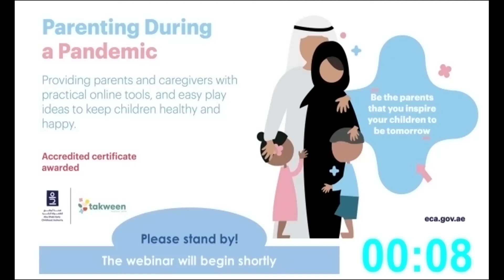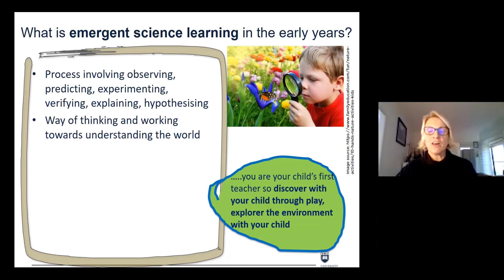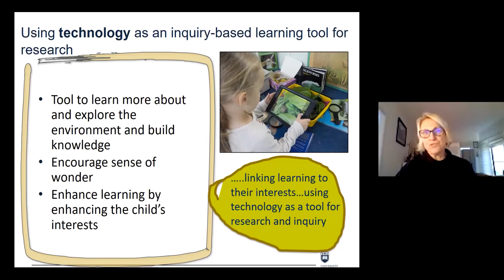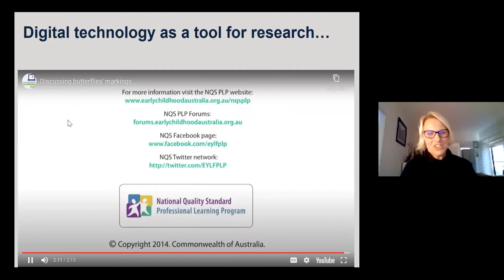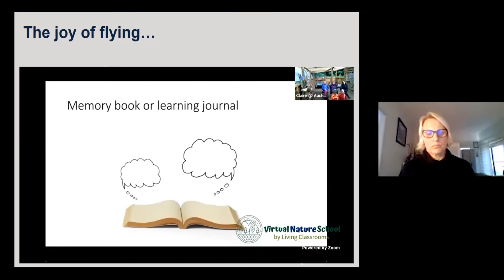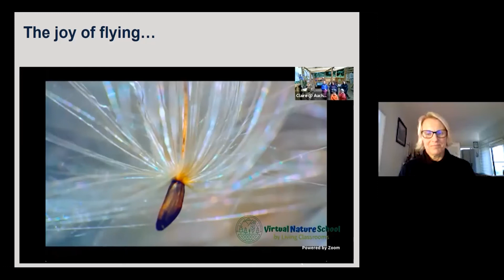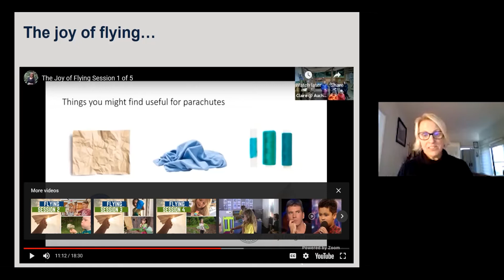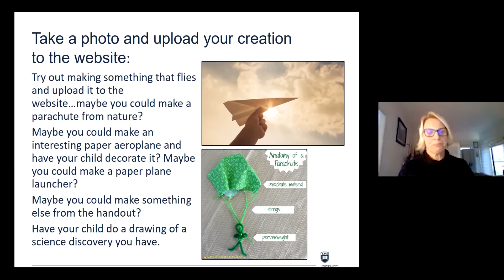The wonder of discovery: Exploring science in the outdoor environment (in English)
Webinar: September 1st, 2020
Expert: Jo Grimmond, Community Engagement Coordinator, Lecturer/Tutor – The Early Years, Early Start, University of Wollongong, Australia